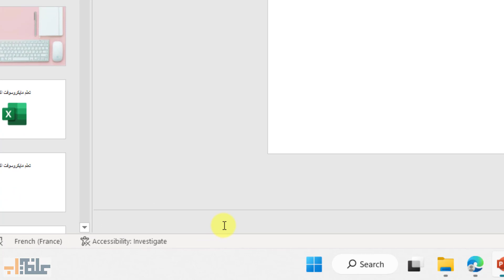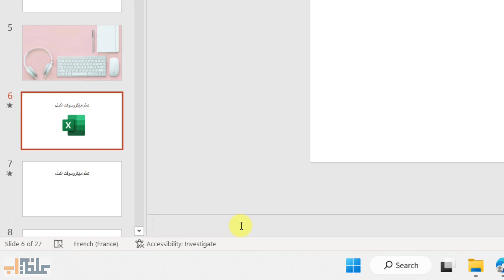[28] تعلم البوربوينت Powerpoint: ملاحظات المحاضر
كورس تعلم برنامج البوربوينت Powerpoint خطوة خطوة من الصفر حتى الاحتراف للمبتدئين
إضافة ملاحظات المحاضر إلى الشرائح
عندما تقوم بإنشاء العرض تقديمي، يمكنك إضافة ملاحظات المتحدث للإشارة إلى وقت لاحق أثناء تقديم عرض الشرائح أمام الحضور.
أثناء العرض التقديمي، تكون ملاحظات المتحدث مرئية على جهاز العرض، ولكن غير مرئية للجمهور. وبالتالي جزء الملاحظات هو أفضل مكان لتخزين نقاط النقاش التي تريد الإشارة إليها عند تقديم العرض التقديمي.
إضافة الملاحظات أثناء إنشاء العرض التقديمي
جزء الملاحظات هو عبارة عن مربع يظهر أسفل كل شريحة. (الموضحة في الجزء الأرجواني في الصورة أدناه.) سيطالبك جزء "ملاحظات فارغة" بمحتوى نص يقول انقر لإضافة ملاحظات. اكتب ملاحظات المتحدث هناك. إذا لم تتمكن من رؤية جزء الملاحظات أو كان مصغراً بالكامل، فانقر فوق PowerPoint_genericالملاحظات على شريط مهام عبر أسفل نافذة (والتي أيضاً معلَّمة باللون الأرجواني في الصورة أدناه).